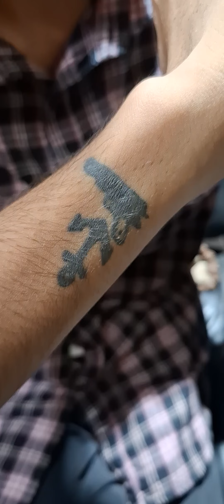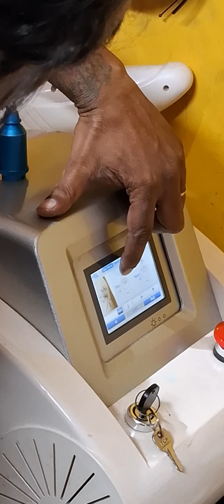দেখুন ফুল ট্যাটু কিভাবে একবারে উঠে যায়😮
আমাদের ঠিকানা :
লাকি ট্যাটু স্টুডিও
জে.এম. প্যারাডাইস ,দ্বিতীয় তলা, 22 নাম্বার  দোকান, মোমিন রোড, আন্দরকিল্লা, চট্টগ্রাম ।
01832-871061